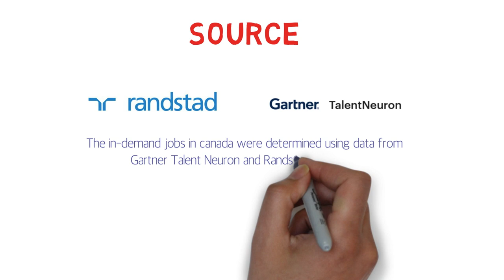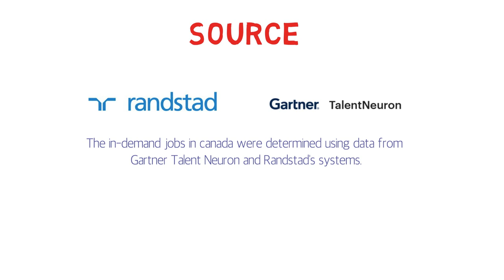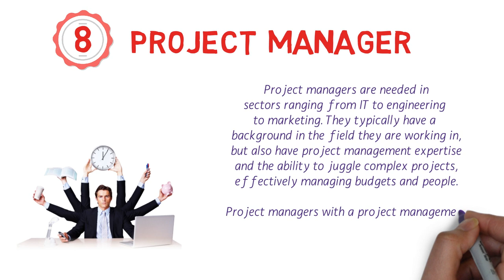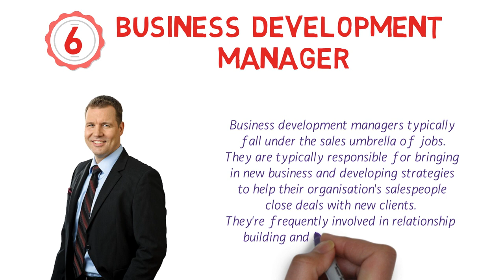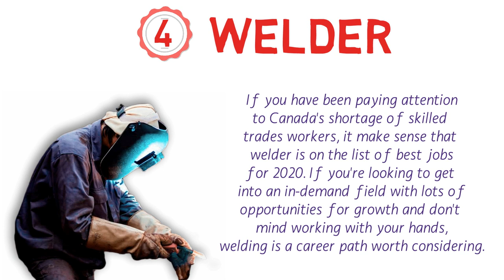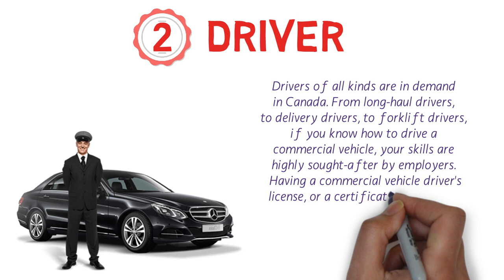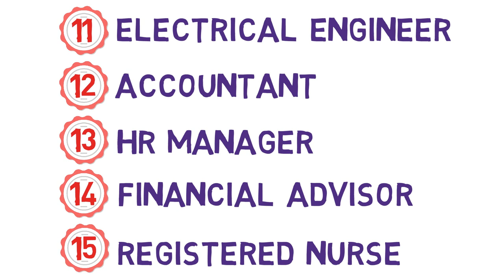🔥TOP 10 IN-DEMAND JOBS in CANADA-2020